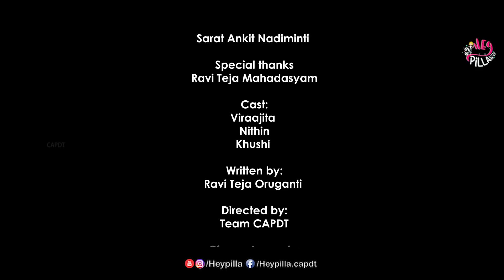Mr. Pellam || Web Series - Episode 3 || Hey Pilla | CAPDT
Here is our new video Mr. Pellam Episode 3

Special thanks
Ravi Teja Mahadasyam

Directed by:
Team CAPDT

Cinematography
Shamir

Edit and music
Siva Shankar Nagalla

Dubbing engineer:
Durga Dasari

Publicity designs:
Design_Maany

Produced by
Sarat Ankit Nadiminti
Chinna Vasudeva